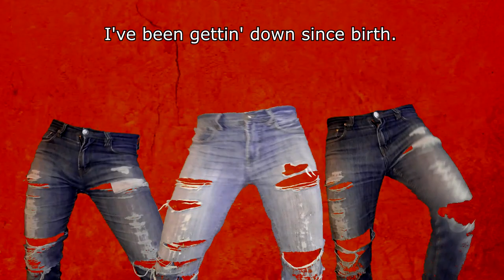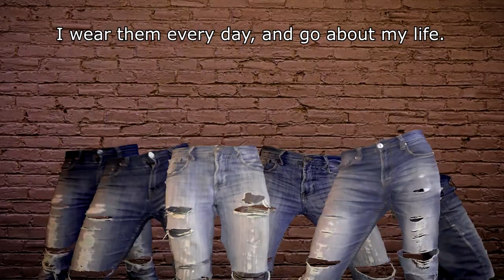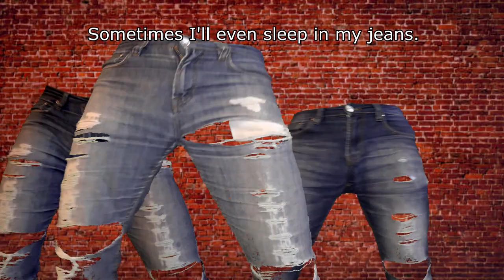Holes and Rips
I remember back in elementary school,
having a hole in your pants was not seen as cool.
I'm glad times have changed for the better.
If you've got holes, don't be a fretter.

Wear and tear adds character. We all agree.
I like to let holes form naturally.
Keep wearing those pants, year after year,
and soon, fraying threads will appear.

Take scissors to my pants? That's not for me.
I like to let my holes form naturally.
I like to get down on Mother Earth.
I've been gettin' down since birth.

I like to do activism. Do some chores.
Get down in the garden, clean the floors.
I work, dance, walk, play, and cycle in jeans.
I don't need hole-making machines.

I don't need to buy jeans with holes pre-made,
with a laser, sander, or razor blade.
I wear them every day, and go about my life.
Holes appear in time. No need for a knife.

Just like the Grand Canyon took time to appear,
so did the hole in my rear.
I had to do a lot of sitting for that.
Excuse me while I give myself a pat.

I got these holes and rips,
by bendin' my knees. Shakin' my hips.
'Cause I carry myself with a little sass,
I'll even show you the hole in my ass.
by movin' around. Takin' trips.
If you move your body, eventually,
holes happen on their own. See.

I'm speaking from a place of privilege. I know this.
If I don't speak against ableism, I'd be remiss.
Not everyone can move their body like I can.
But you can still have holes. Just formulate a plan.

If you want holes, do what you gotta do.
Maybe a friend would be happy to help you.
Say, "Friend, wanna come over and eat some plants,
and you can help make holes in my pants?"

Sometimes I'll even sleep in my jeans.
It means I was cold and had no pjs.
I'll sometimes wear the same pants for days.

I got lucky. All my pants were given to me.
So, they are all second-hand, which makes me happy.
I care about the planet, and you should care too.
Avoid buying new. Please tell your whole crew.